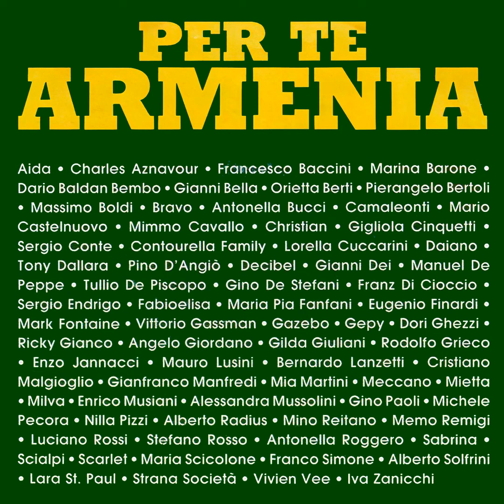Various - Per Te Armenia (1989) [AUDIO HQ]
TESTO:

Nascerà primavera e poi
tornerà l'alba che non hai
l'inferno che adesso c'è
non rimarrà, non vincerà
per te, Armenia

Canterà, noi si canterà
e da qua ricomincerà
l'orrore che adesso è in te
Dio lo vedrà, provvederà
per te, Armenia

Il mondo è con te
barriere non ce n'è
la solidarietà, no, non ti mancherà
rifiorirai, vedrai

per te, Armenia

per te, Armenia

La maledetta sorte tua
ti ha spazzato via
così sia
tu Armenia rivivrai
e la fiamma che è in te
più forte si alzerà
e griderà che viva sei

per te, Armenia

per te, Armenia
Armenia